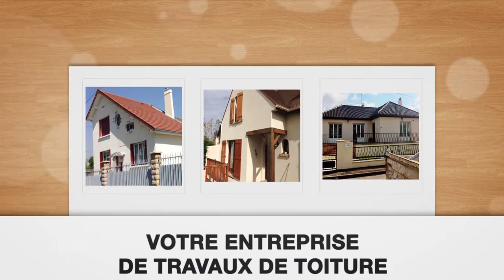Travaux de toiture, couverture, isolation à Sartrouville: JEANMAIRE DANIEL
L'entreprise JeanMaire Daniel est spécialisée en travaux de toiture, couverture charpente et isolation et le ravalement de façade autour de Sartrouville